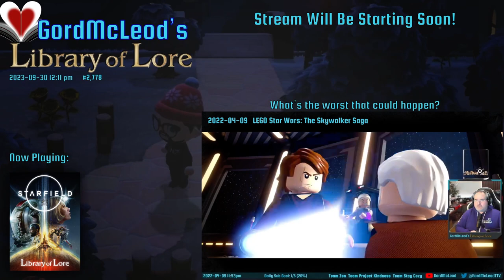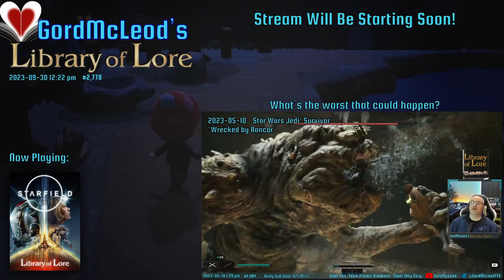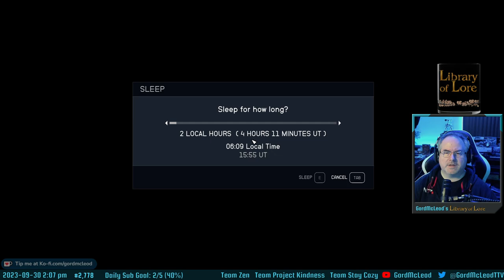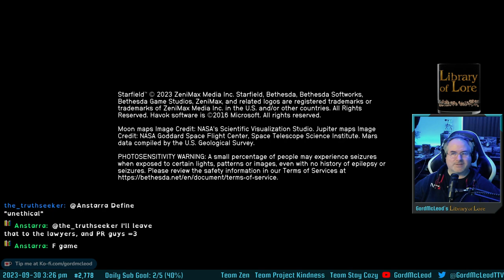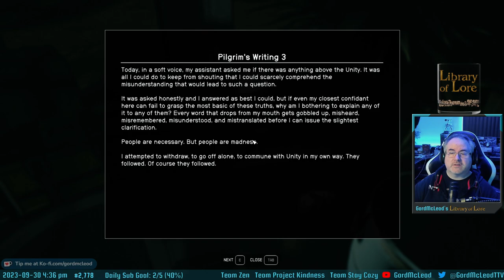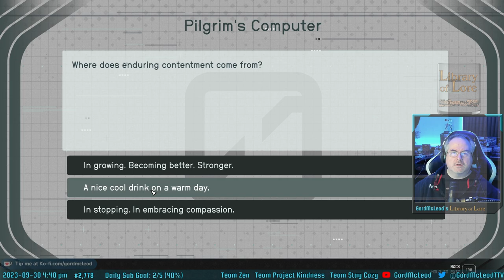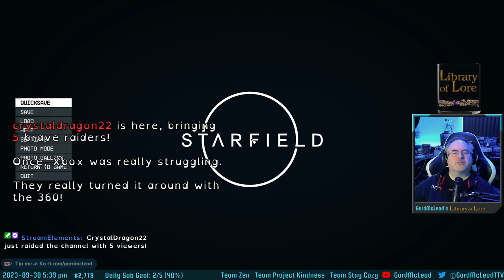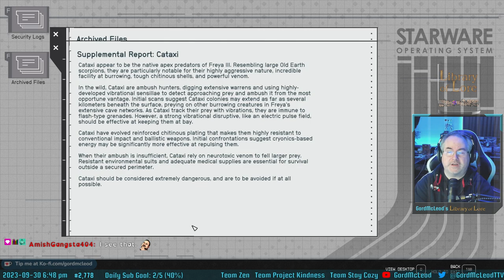Let's Play Starfield! #17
Part 1 of the long stream of the month for September 2023!
This session I began beelining for the end of the main story because of my curiosity about Starfield's New Game+ mode.  I also did a bit of a revamp on the Frontier, elevating it a bit off the ground for better ground clearance and the ability to run under the ship and then again a little later to upgrade the grav drive to be able to reach certain specific story locations.

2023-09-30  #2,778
GordMcLeod's Library of Lore